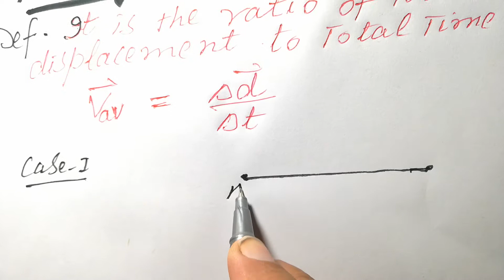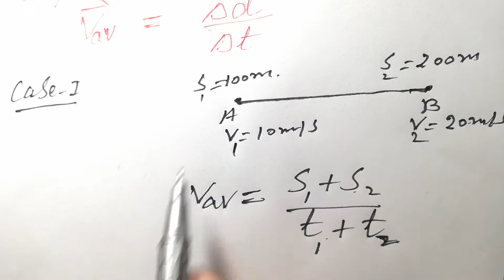Average Velocity |MDCAT |In Urdu Hindi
Prof. Saqib Shah
Physics Expert
Average velocity
what is velocity